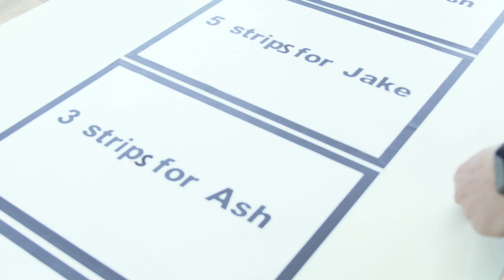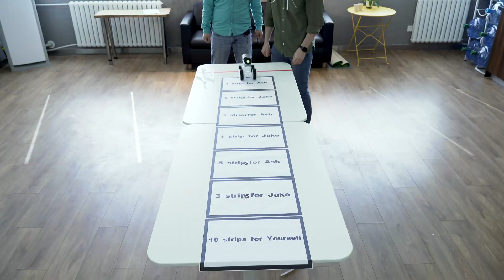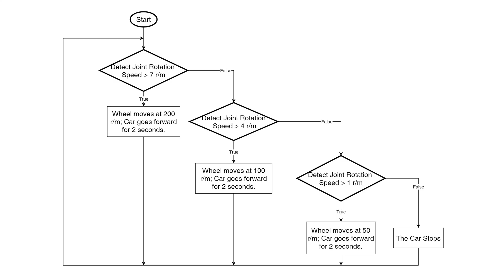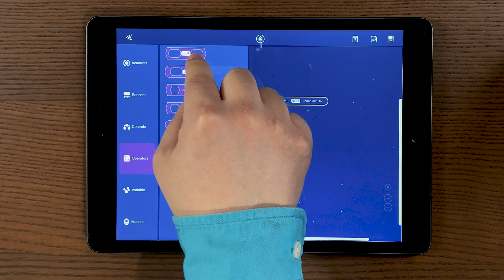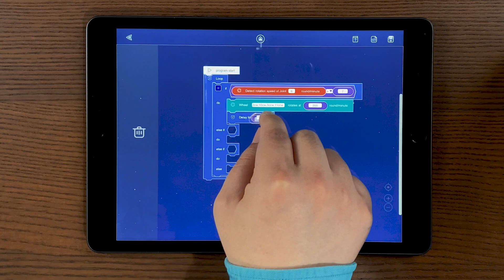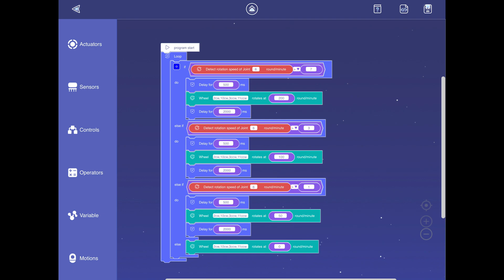6. ClicBot Academy. Joint as A Sensor & Magical Cars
Today we will explain how to use Joint as one of the sensors to make a clockwork car and variety of different robots.

Timecode：
0:00-1: 26 Playing the game: clockwork car, punishment game;
1:27-3: 10 Explain the logic of the clockwork car;
3:10-7: 20 Realize the function of the clockwork car;
7:21-8: 20 Robots showcase;
8:20-8: 53 Ending.